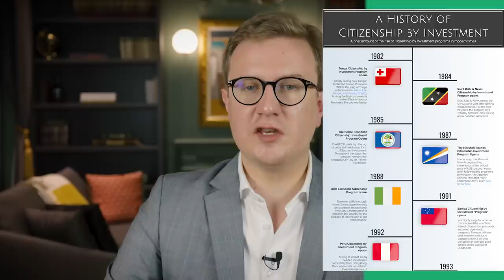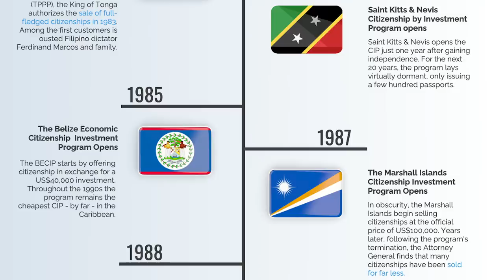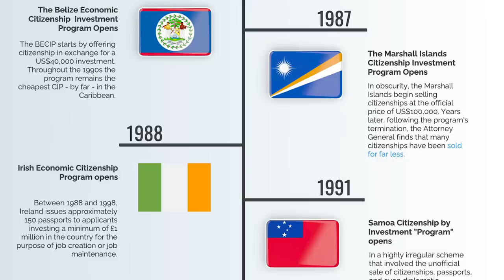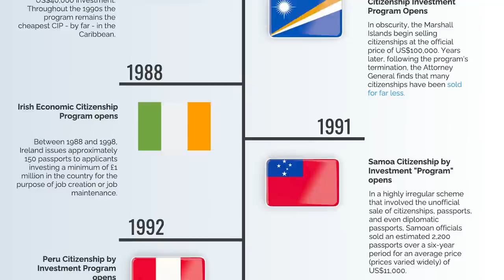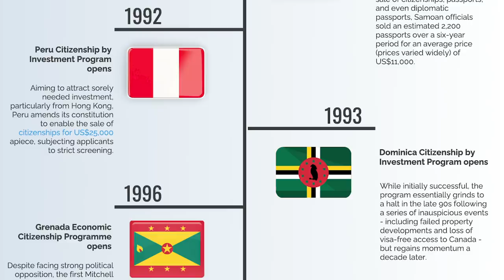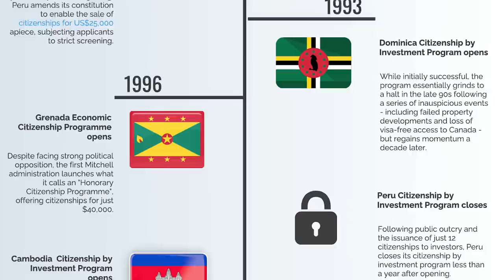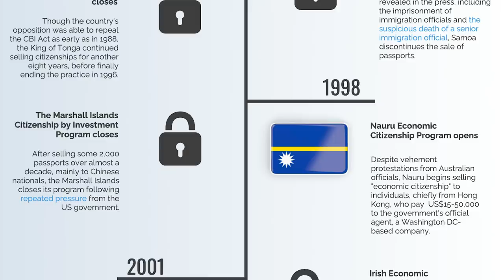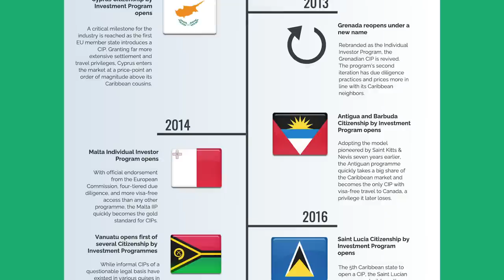The $11,000 Citizenship that Didn’t Last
Join the Best Offshore Conference - Nomad Capitalist Live 2022 - September 21-24 in the Mexico City

 We want to help you “go where you’re treated best”. So that you can enhance your personal freedom and grow and protect your wealth.

One of the most powerful tools we use to achieve this goal is the second passport, the ultimate backup plan and surest means of geopolitical diversification.

These days, second passports have leaped out of the pages of fictional spy stories and are increasingly showing up in the pockets of successful businessmen, immigrant investors, and otherwise regular, globally-minded folks looking to be global citizens.

There are many ways to obtain a second passport, but the quickest path is to buy one. Today may be your last day to buy your dual citizenship because some programs will disappear or the price will increase. In this video, Andrew shares a History of Citizenship by investment and explains why you need to hurry up.

00:00 Start
00:20 Caribbean Citizenship By Investment
2:00 A History of Citizenship By Investment
3:26 How To Become A Citizen Of Belize
4:25 Marshall Islands citizenship by investment
5:3 Irish Economic Citizenship
6:56 Samoa Citizenship by Investment
8:02 How to obtain Peruvian citizenship
9:07 Cambodia Citizenship by Investment
10:30 Nauru Economic Citizenship
11:13 Comoros Citizenship By Investment